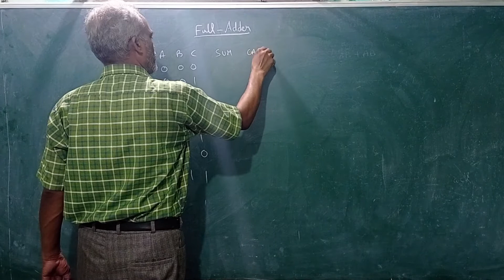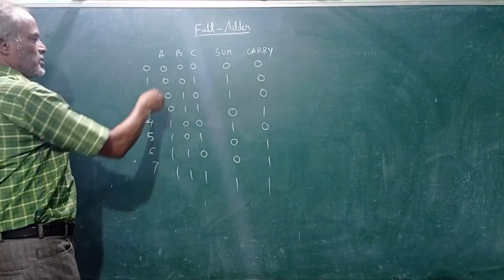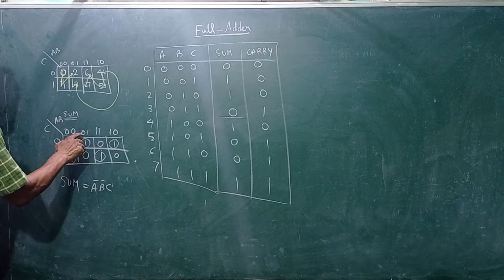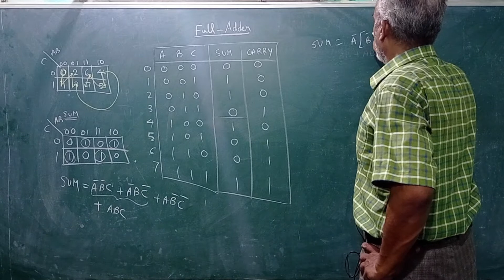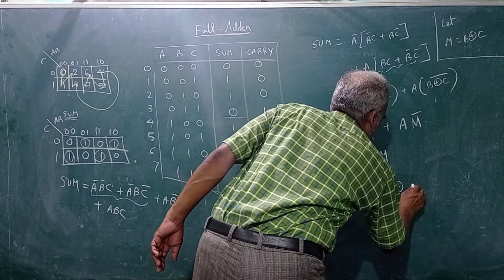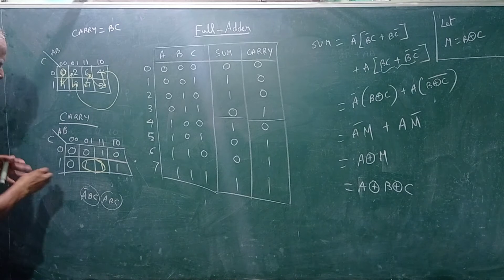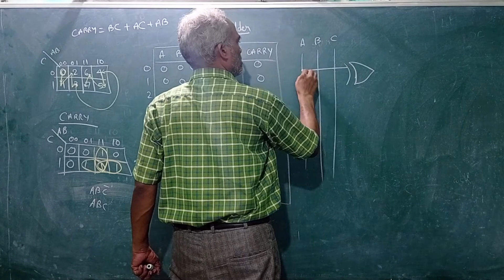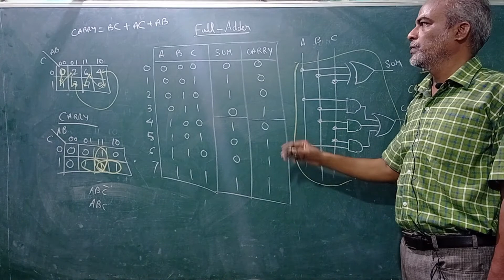Full adder (EXPLAINED)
In this video you will learn about full adder.